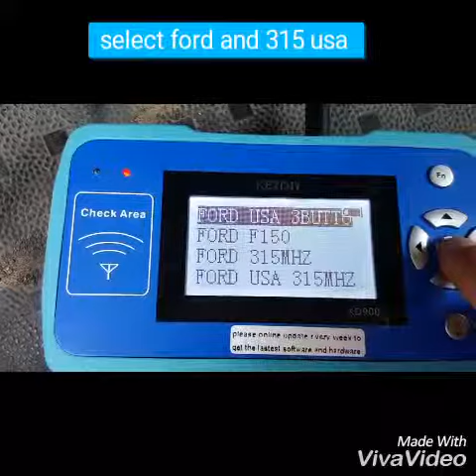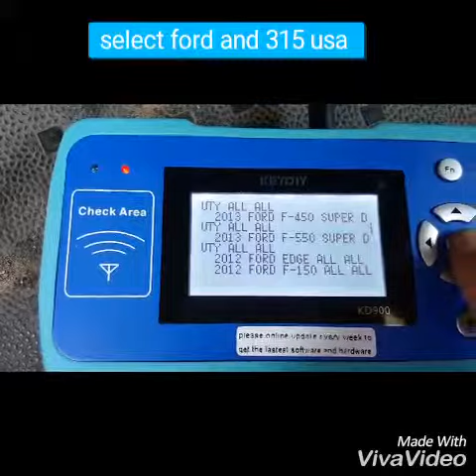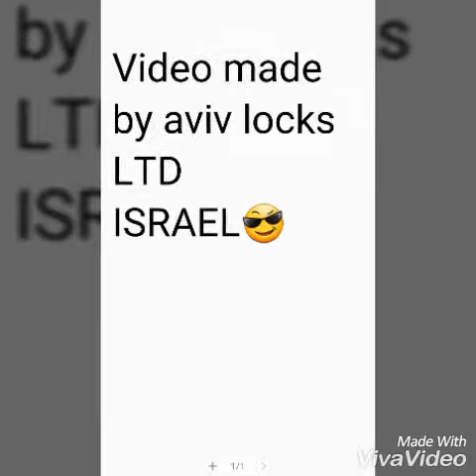שכפול מפתח פורד פוקוס / ford edge by kd900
שכפול מפתח לרכב